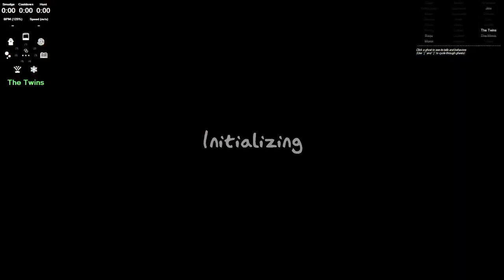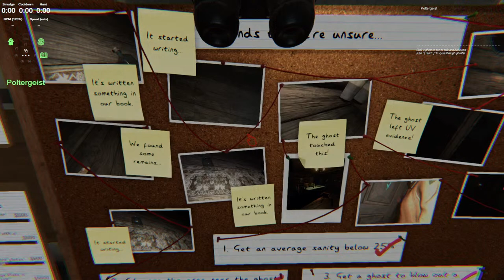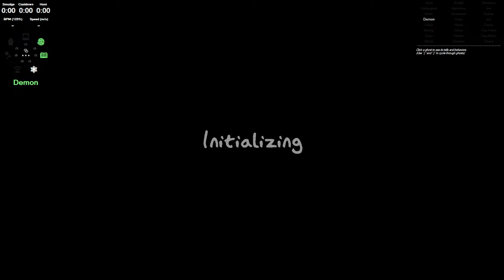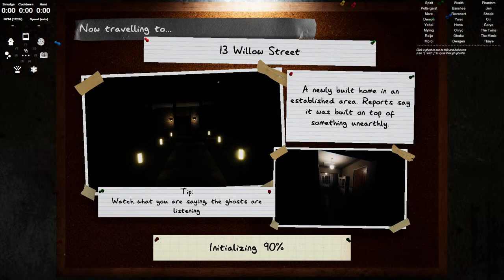Get Ready For a Spine-Chilling Adventure Phasmophobia Live Stream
Hello and welcome to my Live stream of Phasmophobia where Im joinerd by Draco Invoctus, RP Games and Faentur